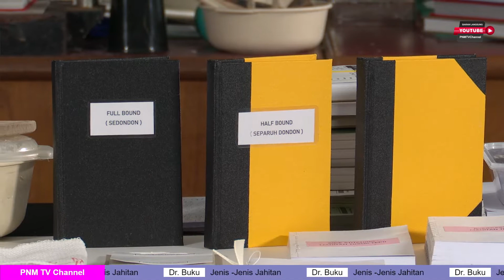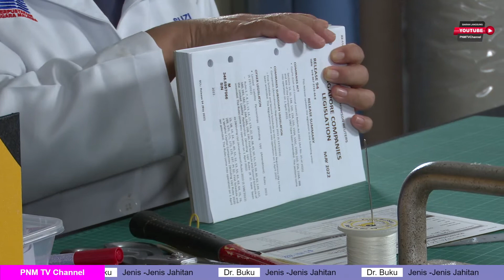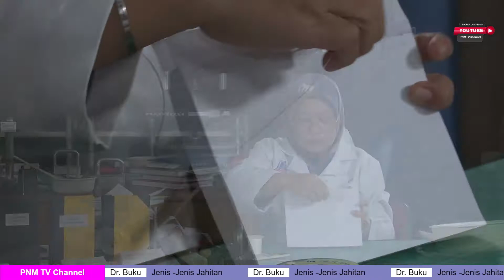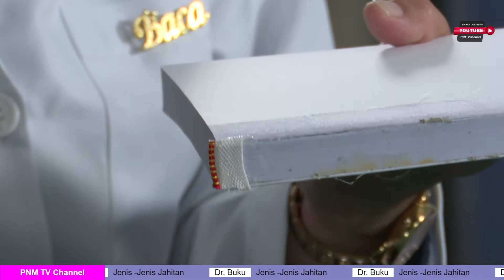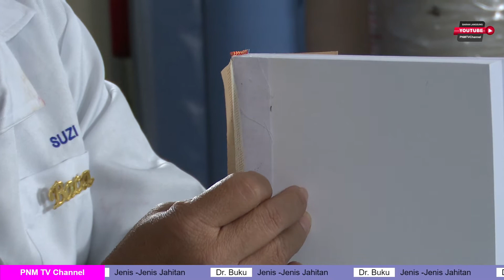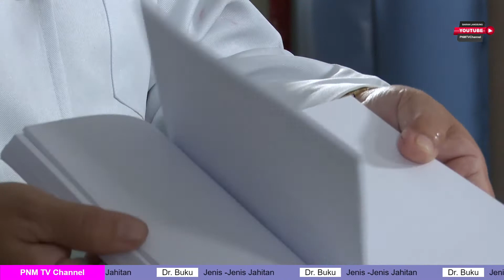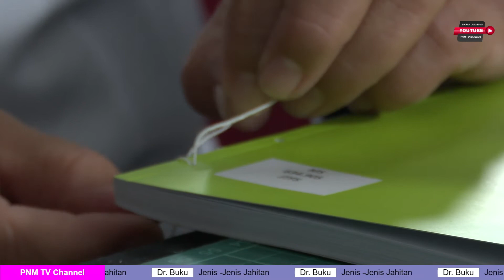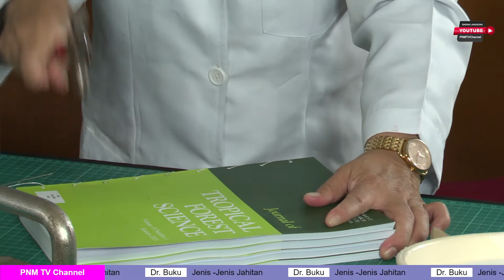Doktor Buku Jenis- Jenis Jahitan 4 November 2022